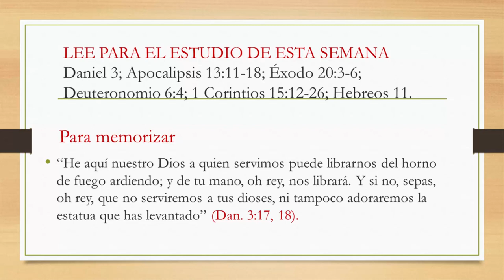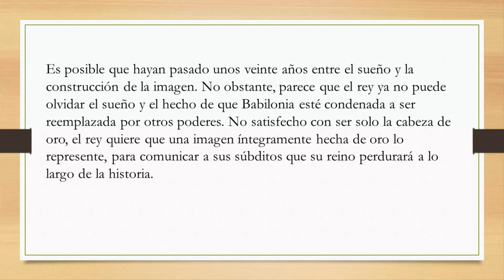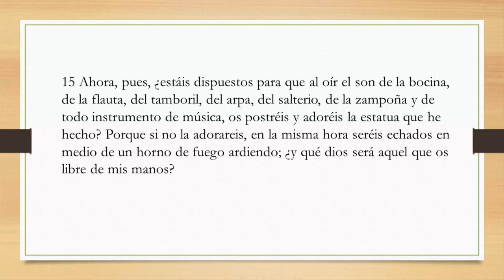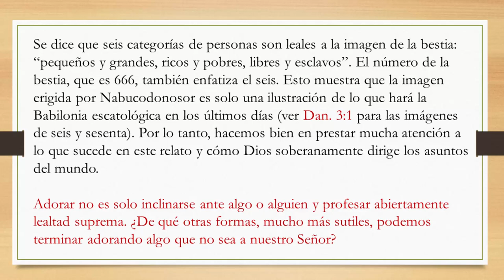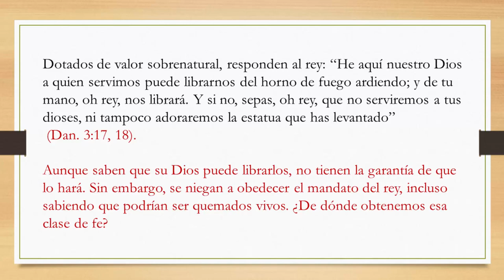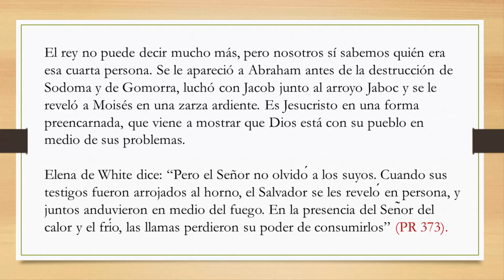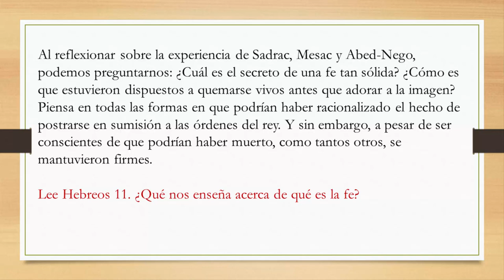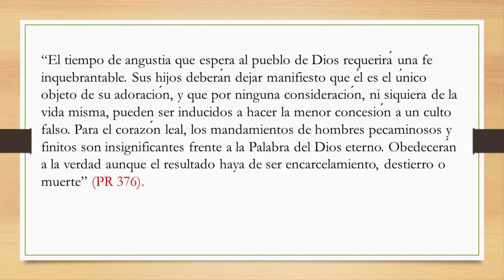Lección 4 - Del horno ardiente al palacio - Lectura completa - Escuela Sabática 2020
Para el 25 de enero del 2020
Gracias por escuchar el mensaje y por
compartirlo con sus hermanos y amigos.
Deja tus comentarios y peticiones de oración
Oremos los unos por los otros.

Voz : Evelyn Dimian.

Para memorizar

“He aquí nuestro Dios a quien servimos puede librarnos del horno de fuego ardiendo; y de tu mano, oh rey, nos librará. Y si no, sepas, oh rey, que no serviremos a tus dioses, ni tampoco adoraremos la estatua que has levantado” (Dan. 3:17, 18).

Tenemos abundantes razones para conservar un espíritu ferviente y consagrado en el culto de Dios. Tenemos motivos para ser aun más reflexivos y reverentes en nuestro culto que los judíos. Pero un enemigo ha estado trabajando para destruir nuestra fe en el carácter sagrado del culto cristiano (Testimonios para la iglesia, t. 5, p. 468).

No debería tratarse con descuido e indiferencia nada que sea sagrado, que pertenezca al culto de Dios. Cuando se habla la palabra de vida, deberían recordar que están escuchando la voz de Dios a través de su siervo delegado. No pierdan esas palabras por falta de atención; si las atienden, impedirán que sus pies se extravíen por senderos equivocados (Mensajes para los jóvenes, p. 188).